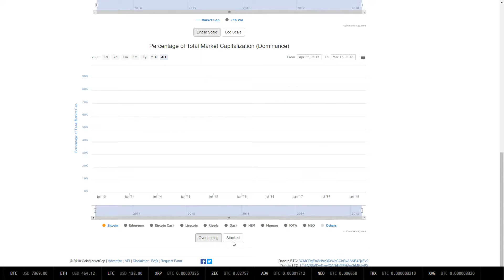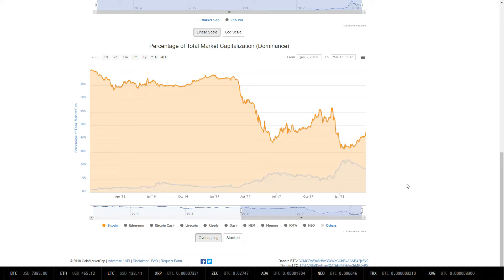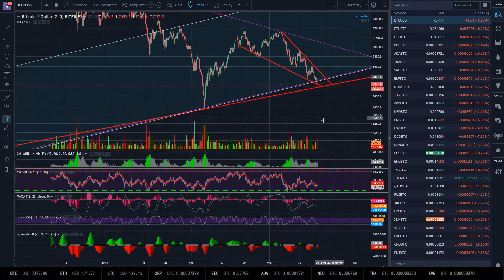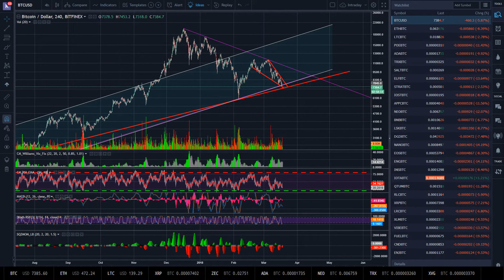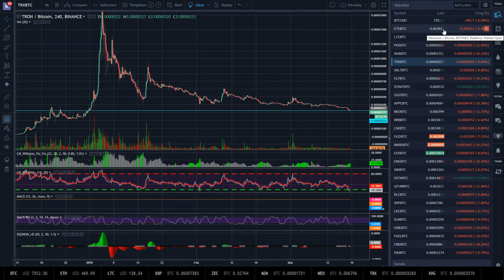Pure Investments - Weekly Crypto Podcast #1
In our first recording of our new weekly podcast, we cover the current market conditions, answer questions from PI's premium section and answer a few questions from the chat!